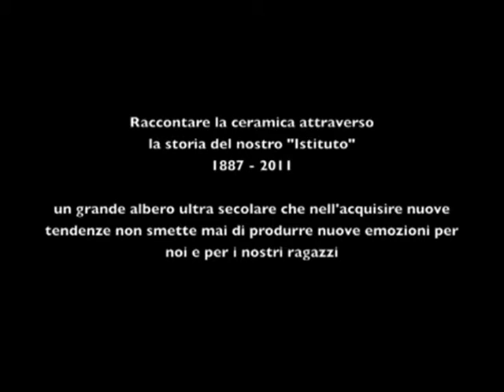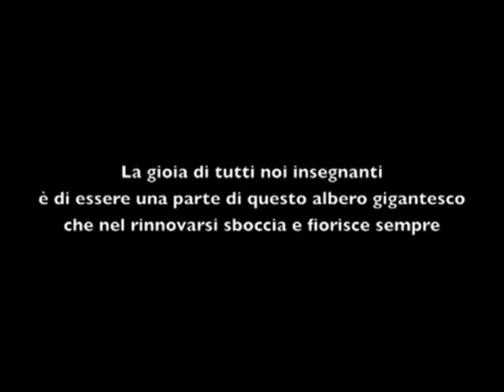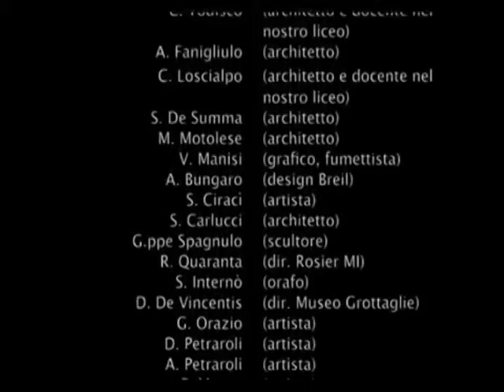XVIII mostra ceramica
comune di grottaglie
uff. cultura e turismo
social lab